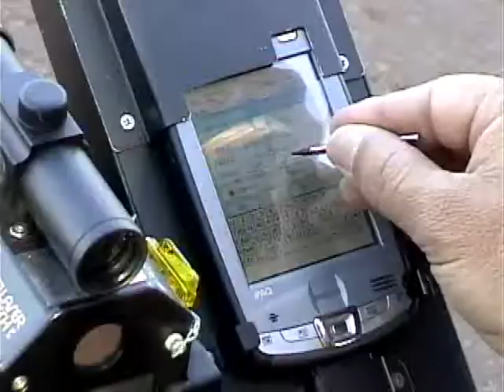PRE FALA COMO ESTÁ SENDO A NOVA LEI SECA